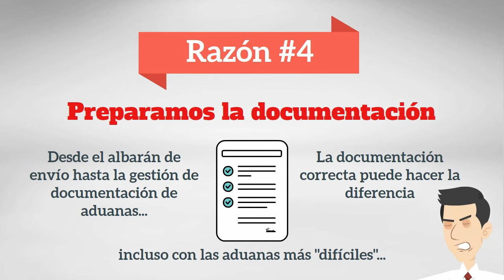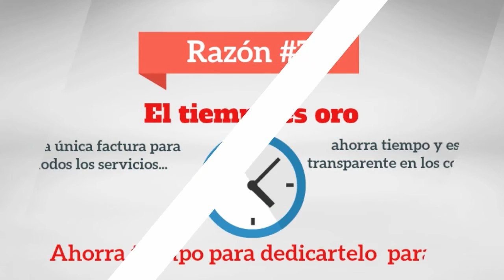20 Razones para escoger Mail Boxes Etc. - Worldwide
¿Por qué el servicio de envío de MBE es diferente de cualquier otro? Hay almenos 20 razones. Descubra en cualquiera de los 1600 Centros de Soluciones de todo el mundo.